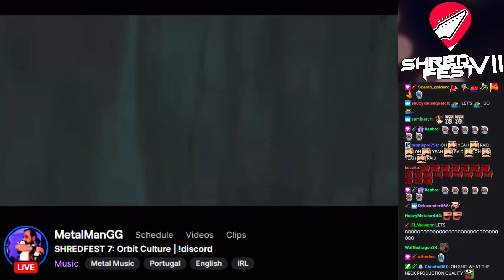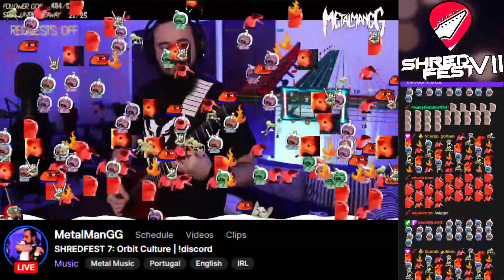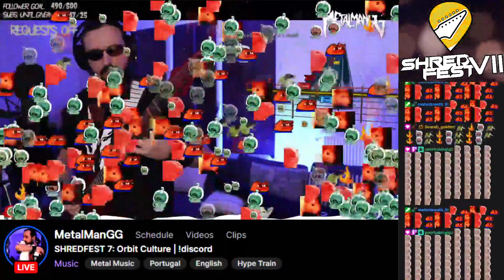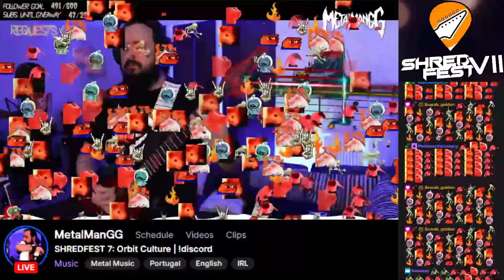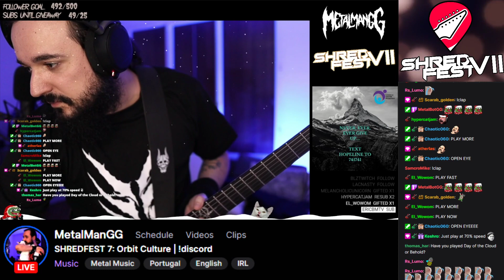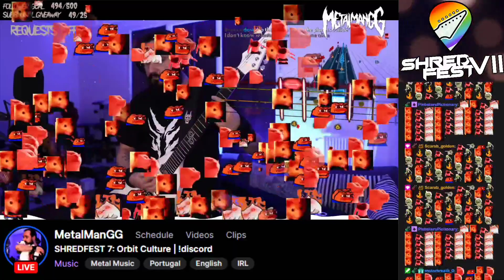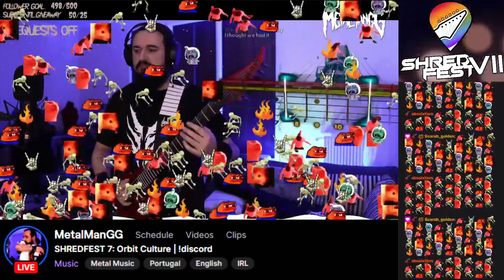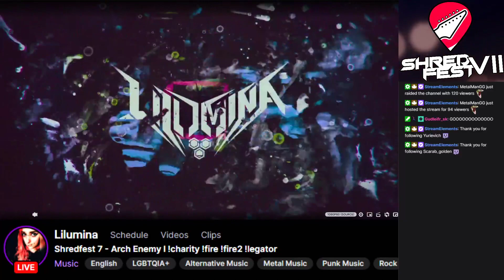ShredFest 7 - Orbit Culture by MetalManGG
Unity ShredFest!
A 72 hour, community led Rocksmith Twitch event featuring 72 streamers with one hour each to showcase a favourite band of theirs in one big raid train.

We all wish you the best and that your support has not gone unnoticed, so stay strong. Keep shredding and let's hear some more music! A community to assist on your journey of learning how to play Guitar/Bass. Find out the latest news, and ask questions to further your journey!

What is Rocksmith?
Rocksmith is a music video game series which aims to teach guitar by letting you plug in virtually any guitar or bass and becomes your personal guitar teacher as it monitors how you play.

It dynamically adjusts the difficulty to your skill level, then slowly introduces more notes and phrases until you’re playing your favorite songs note-for-note.

Rocksmith Remastered comes with over 50 songs, Guitarcade modes to gamify your learning experience, online leaderboards, a streamlined interface, and much more. Check out the official website here!